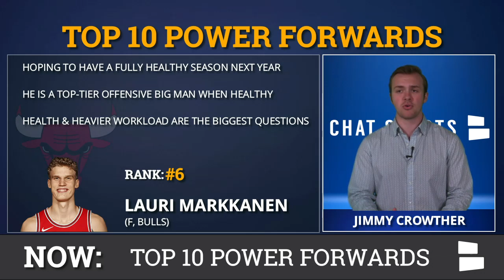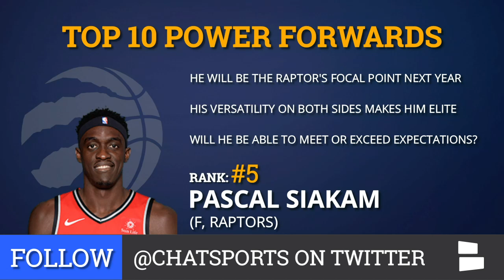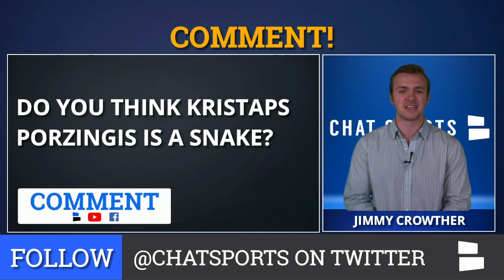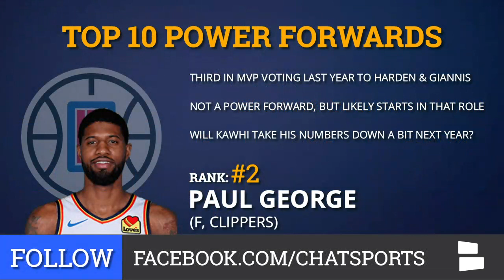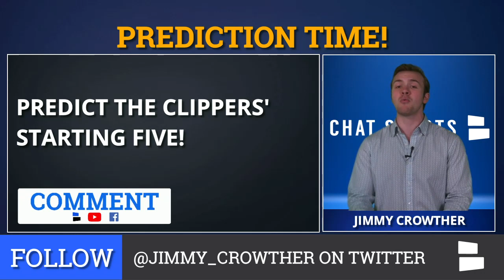Top 10 Power Forwards In The NBA For The 2019-20 Regular Season Ft. Giannis, Zion, Porzingis & More!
The NBA is full of talented power forwards like Giannis Antetokounmpo of the Milwaukee Bucks, Blake Griffin of the Detroit Pistons and Pascal Siakam of the Toronto Raptors, but who are the 10 best small forwards in the NBA going into the 2019-20 NBA regular season? How will Zion Williamson fare in his rookie season for the New Orleans Pelicans Paul George had an outstanding season with the Oklahoma City Thunder last year before being traded to the Los Angeles Clippers; but how will he fit as a “power forward.” Will Kristaps Porzingis of the Dallas Mavericks bounce back from a torn ACL in 2018, or will he continue to face injury problems?

NBA Now host Jimmy Crowther gives you his list of the top 10 power forwards in the NBA going into the 2019-20 season! Will Lauri Markkanen be able to build on his incredible first couple of season in the NBA with the Chicago Bulls? Can John Collins, Trae Young’s sidekick, take another step forward for the Atlanta Hawks in 2019-20? LaMarcus Aldrdige will look to have another All-Star season for the San Antonio Spurs, as will Draymond Green for the Golden State Warriors.

Jimmy’s Top 10 NBA Power Forwards In 2019-20:
Giannis Antetokounmpo (Milwaukee Bucks)
Paul George (Los Angeles Clippers)
Blake Griffin (Detroit Pistons)
Kristaps Porzingis (Dallas Mavericks)
Pascal Siakam (Toronto Raptors)
Lauri Markkanen (Chicago Bulls)
Draymond Green (Golden State Warriors)
John Collins (Atlanta Hawks)
LaMarcus Aldridge (San Antonio Spurs)
Zion Williamson (New Orleans Pelicans)